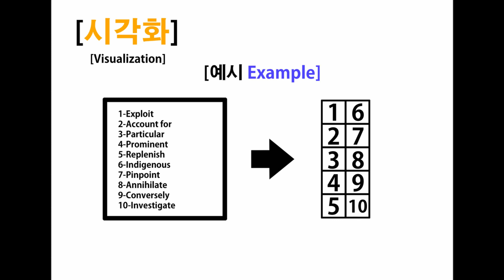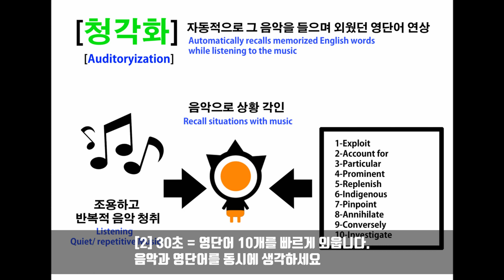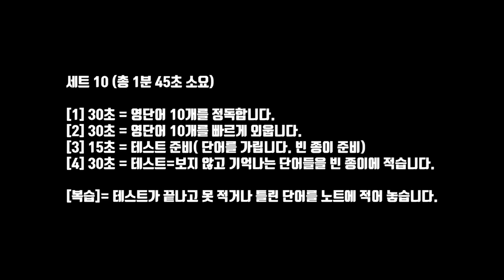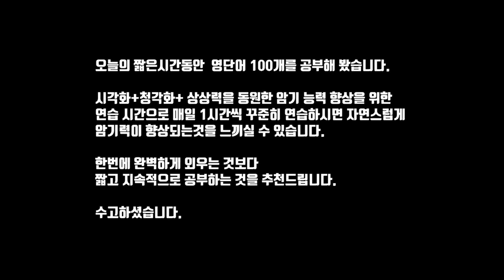[실전편] 시각+청각+상상력 활용한 영단어 암기능력 향상 시키기/ 누구나 쉽게 따라 할 수 있습니다!!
이 실전편을 하시기 전 이전 동영상 "시각+청각+상상력 활용한 영단어 암기능력 향상" 튜토리얼을 먼저 보고 오시기를 추천 드립니다.

쉽게 외우는 방법은 없습니다. 다만 현명하고 효과적으로 배울 수 있는 방법은 있습니다.  하루에 1시간 투자로  암기 능력을 향상 시키실 분들에게 추천 드립니다.

[Actual episode] Improving English word memorization skills using vision + hearing + imagination / Anyone can follow it easily!!
Before you do this real-life episode, I recommend you to watch the previous video "Improving English Word Memorization Using Visual + Hearing + Imagination" tutorial first.

There is no easy way to memorize. However, there are ways to learn wisely and effectively. I recommend it to those who want to improve their memorization skills by investing an hour a day.